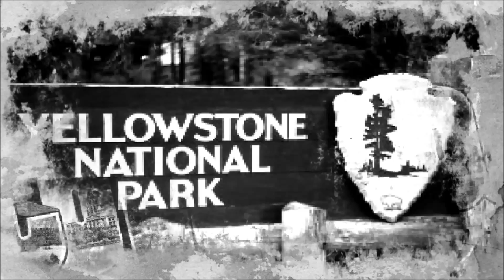Welcome to America Project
a little teaser of a project i am working on